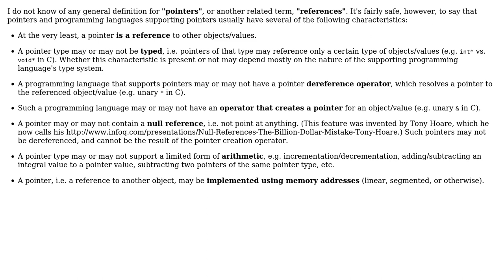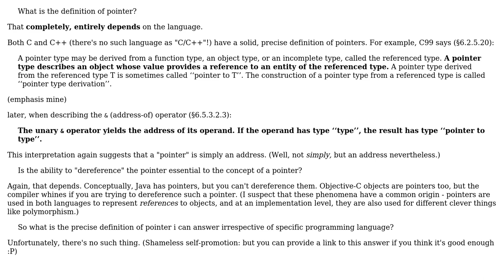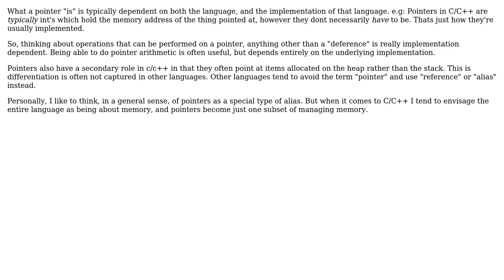Software Engineering: What is the definition of pointer? (4 Solutions!!)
Software Engineering: What is the definition of pointer?

With thanks & praise to God, and with thanks to the many people who have made this project possible! | Content (except music & images) licensed under CC BY-SA | Music | Images & others | With thanks to user stakx user Matt D user Malachi user JAVA user H2CO3 user Don Giulio and the Stack Exchange Network Trademarks are property of their respective owners. You are responsible for your own actions.